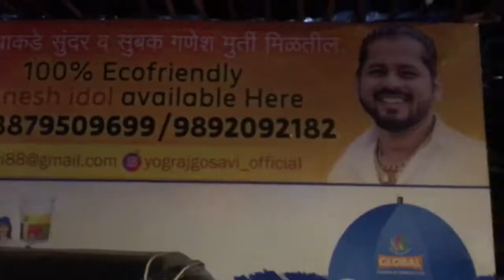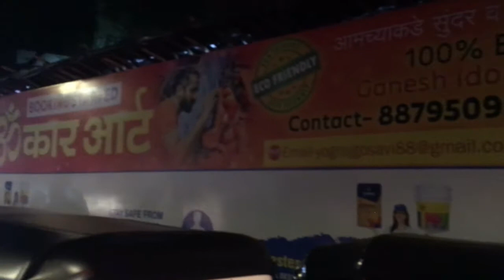100% Eco- Friendly Ganesha Idol | Ganpati 2021 | New Ganapati Model 2021| Ganapati murti 2021Ep. 02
100% Eco- Friendly  Ganesha Idol | Ganpati 2021 | New Ganapati Model 2021| Ganapati murti 2021| SHAZAAN LIFESTYLE VLOGS

Thanks and Love